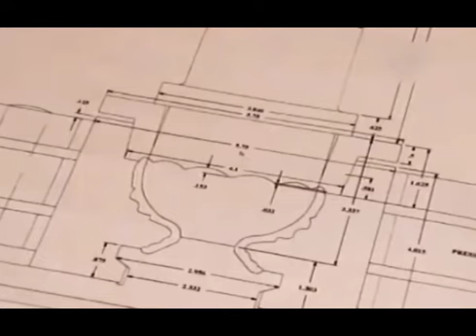Very fascinated! Glass magic!!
This is great precision work, and very beautiful. The process is an art itself.